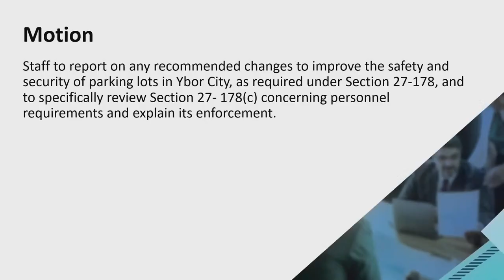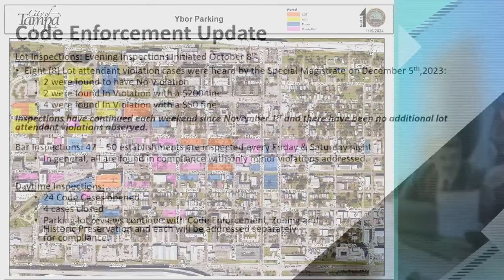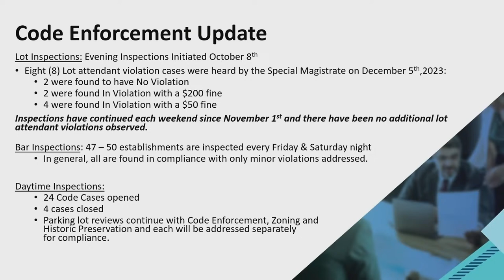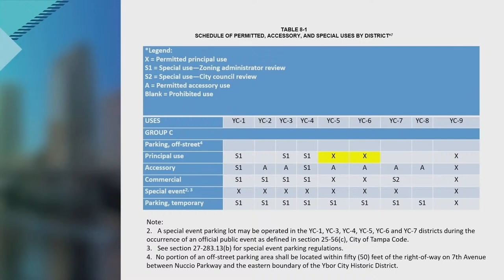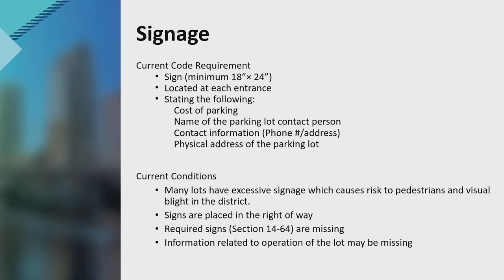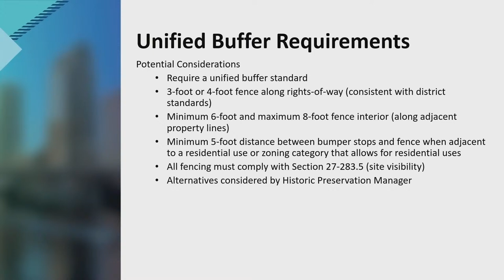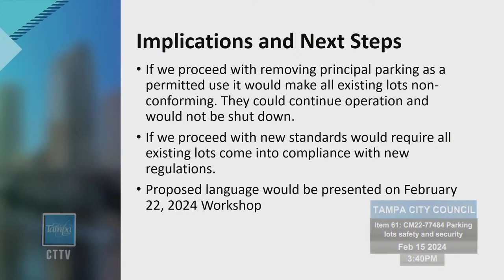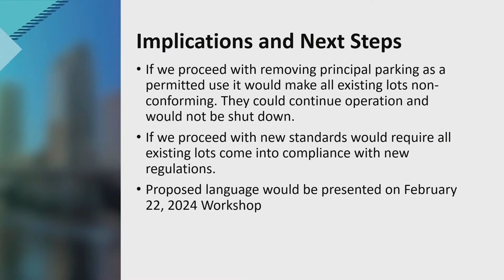TCC 2/15/2024 part 3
0:00 Open
4:47 Roll Call
5:05 Item 66 Future Land Use Update
8:29 Items 57 & 58
9:23 Item 55 Federal Lawsuit Settlement
18:15 Item 56 Insurance Fund Appropriation
19:10 Item 52 S. Howard Flood Relief & Streetscape Project
53:49 Item 59 TFR Projects
55:07 Item 62 City Fees
56:26 Item 61 Parking Lots Safety & Security
1:40:18 Item 63 & 64  Tampa Heights Riverfront Development and Annual Monitoring Report
1:42:42 Item 2 part 2 Salary Discussion
2:16:16 Information Reports and Unfinished Business
2:42:15 Adjournment